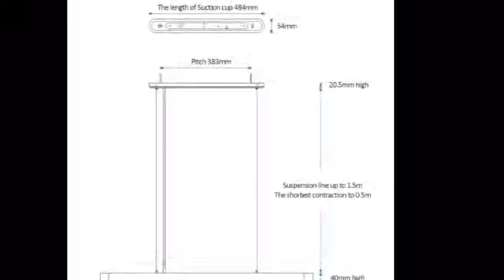Smart Meteorite Chandelier Pendant Light For Restaurant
Today i will show you-Smart Meteorite Chandelier Pendant Light For Restaurant

Description:
NEO Gleam Rectangle Aluminum Modern Led ceiling lights for living room bedroom AC85-265V White/Black Ceiling Lamp Fixtures.
Xiaomi Yeelight LED Smart Meteorite Chandelier Pendant Light For Restaurant Dinner Room.NEO Gleam New Arrival Modern led ceiling
lights for living room bedroom dining room luminarias led Black or White ceiling lamp.Modern Led Ceiling Lights For Living Room Bedroom
Study Room Crystal lustre plafonnier Home Deco Ceiling Lamp avize.New Arrival Modern led ceiling lights for living room bedroom dining Study
room White Color Aluminum Ceiling lamp fixtures.